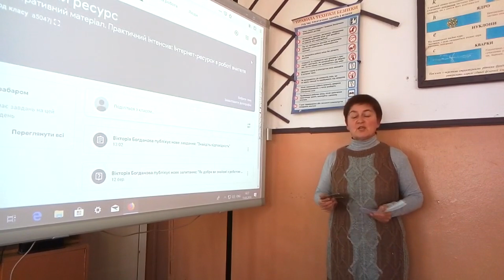Запрошення на майстер-клас: Google Classroom – сервіс, що полегшує життя вчителя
❗️16.03.19 о 09:30
ДИВІТЬСЯ НАШІ КОНФЕРЕНЦІЇ: